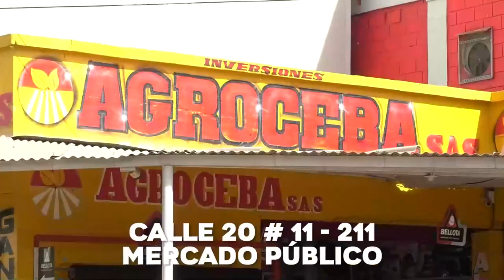CAMIONETA EMBISTIÓ A UN HOMBRE Y SU SOBRINO DE 3 AÑOS